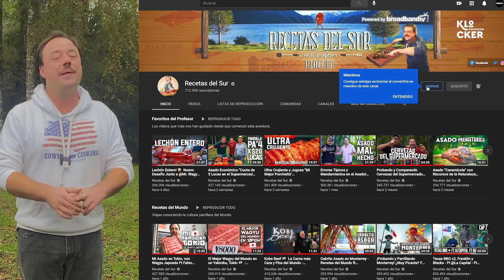Pavo estilo "Franklin BBQ, Texas"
Este mes se cumplen 2 años de nuestro viaje a Austin Texas.
Dicho viaje cambió la historia del canal, y por eso quisimos volver a probar una de las especialidades de "Franklin BBQ", el barbecue más famoso del mundo.

El Pavo Ahumado, es una de sus especialidades. Es una pechuga de pavo deshuesada, sin piel y con una intensa costra de pimienta, la que se ahúma sin recocerla para que mantenga un centro húmedo y delicioso. Una preparación que sin dudas vale la pena probar.

Ya está disponible nuestro sitio de e-commerce con todos los productos del Profesor

Sitio Weber Aplica el código descuentoprofesor y llévate un cariñito de mi parte!